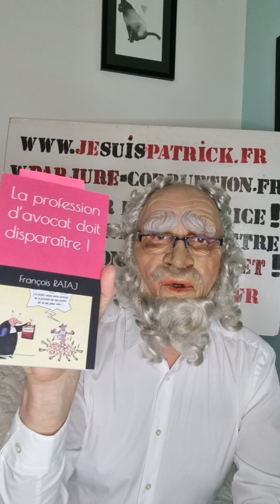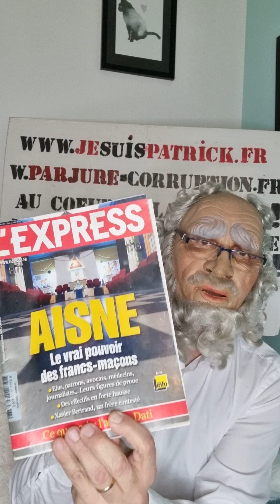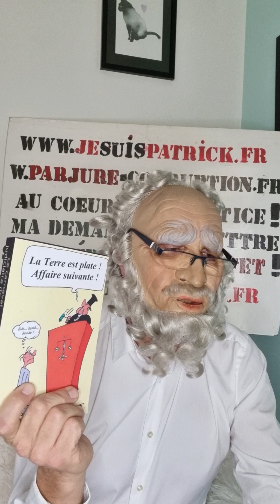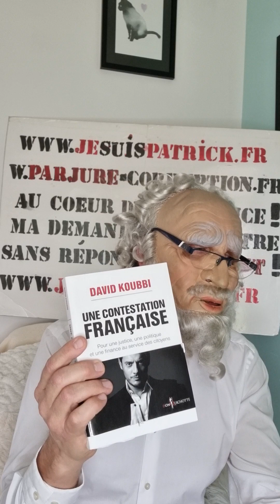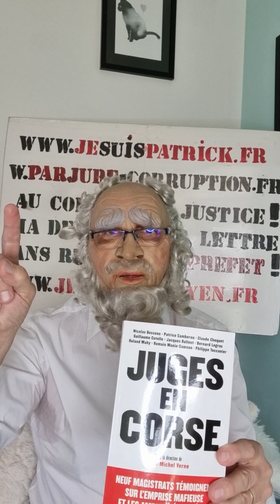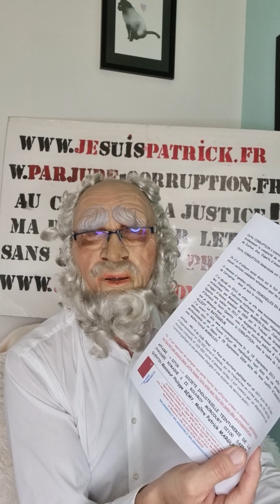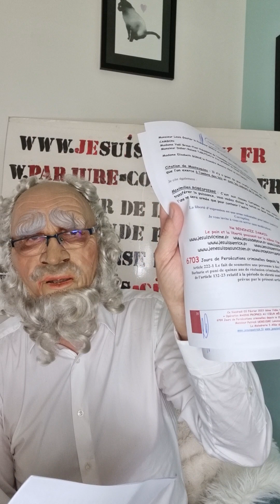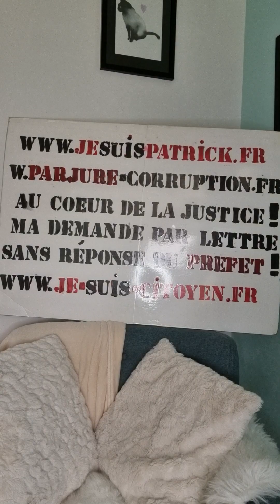SMABTP ASSURANCES DOMMAGE OUVRAGE OPÉRATION MAINS PROPRES EXPERTISES JUDICIAIRES MAFIEUSES ‼️